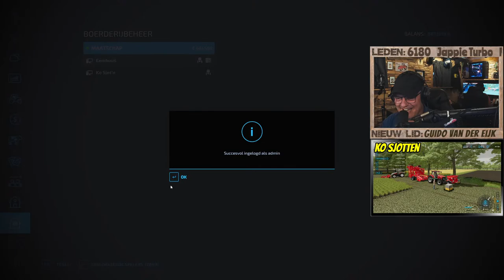🔴 Farming Simulator 22 | Drentsevaart | BIETJES | Eemhuus & Ko Sjotten! 🔴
Map: Drentsevaart!

(Let wel: Je HOEFT niet te doneren!! Alleen als je WIL, MAG en KAN!!)

Mocht je willen weten waar de donaties heen gaan?
Op dit moment willen we onze eigen Farming server bouwen zodat we niet meer afhankelijk zijn van aparte servers, en we hopen hiermee ook de LAG te minimaliseren.
Ook TeamSpeak willen we hierop laten draaien.

(Let wel: alleen als je het veroorloven kan en wil en mag, NIETS MOET!!)

Merchandise Eemhuus en Co!

Inmiddels ZILVER PARTNER van GIANTS!!

Vind je de Farming game ook super maar heb je hem nog niet? Of zoek je nog een DLC voor FS19 of FS22, klik dan op de onderstaande links:

Kubotapack DLC!

Mocht je iets willen bestellen op de Farming Simulator site gebruik dan de EEMHUUS code bij "partner". Zo zien ze dat je via ons bent gekomen!

Wij zijn inmiddels ZILVER Partner, wat gewoon supergaaf is! Dit komt omdat jullie via deze links een DLC of de game hebben aangeschaft. Waarvoor dank!!

MODS:
We halen veel mods uit de modhub van de game zelf.
modhub.us en kingmods.net wil ook nog wel eens helpen!
Om de server en alles netjes te houden spelen we graag met "schone" mods.
Dus wil je graag trekkers aanbieden met toeters en lampjes , das heel lief aangeboden, maar we gebruiken ze liever niet!